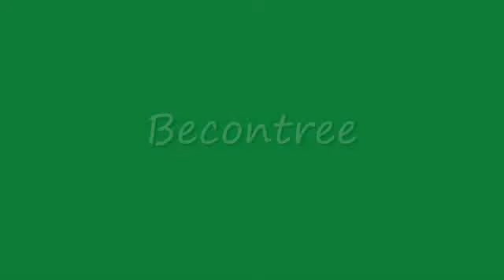London Tube .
London Underground District Line. Upney To Elm Park Empty Passengers On Rear .